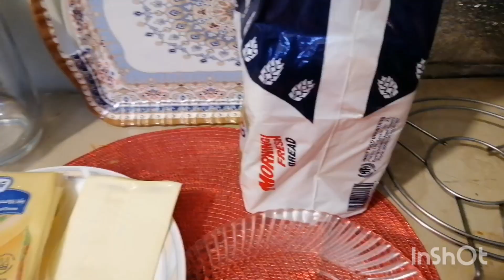Ramadan vlog || chicken potatoe Ball || 🥚 Egg cheese sandwich for sehri || Cook with sabahat 🙏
boneless chicken half kg. potatoes 2 . chicken powder 1 table spoon. white paper 1 tea spoon. black paper 1 table spoon. salt 1 table spoon. Chaat masala 1 table spoon.red chilli flakes 1 table spoon. @cookwithsabahat6007 tranding cookingchannel ramadanmubark @cookingbaking4377